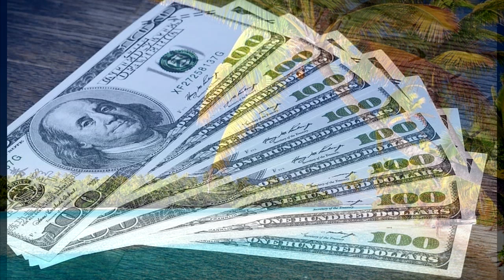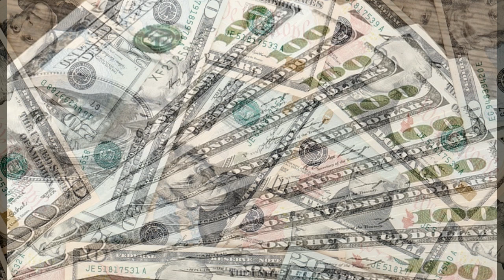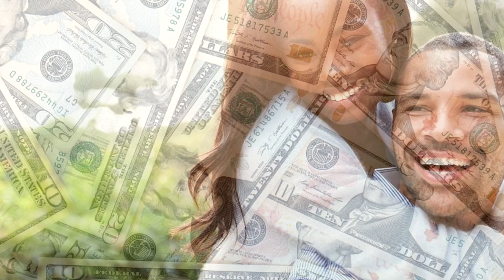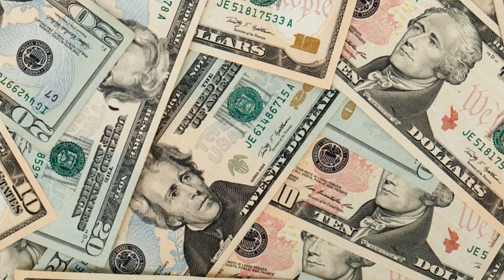1001 Maneiras de Enriquecer Parte 2 - Cap 2 AS RIQUEZAS ENVOLVEM VOCÊ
Ajude o canal a crescer faça uma doação:
Este livro pretende ser muito prático. Destina-se a homens e mulheres que têm necessidade premente de dinheiro e que almejam obter a riqueza que a vida lhes reserva.   Destina-se a todos aqueles que visem resultados imediatos e que estejam desejosos de aplicar as técnicas simples e objetivas nele expostas pormenorizadamente. Nas páginas que se seguem, você encontrará detalhes específicos sobre as técnicas a usar para, em seu modo natural de vida, atingir a riqueza.

Joseph Murphy Ph.D. Editora Nova Era, selo da editora Best Seller Ltda. 29ª edição